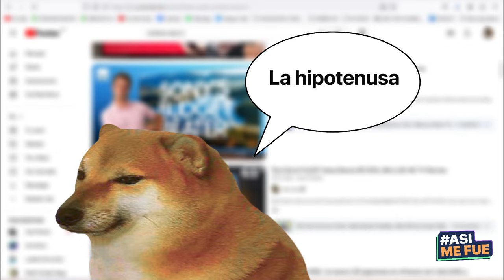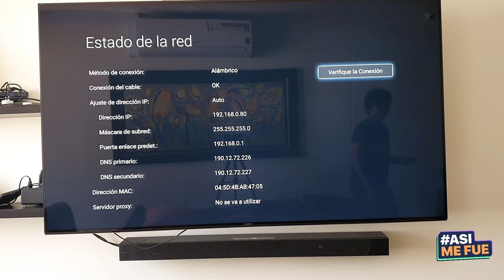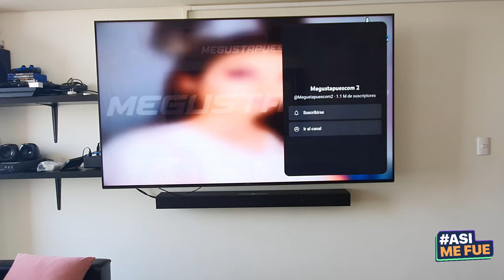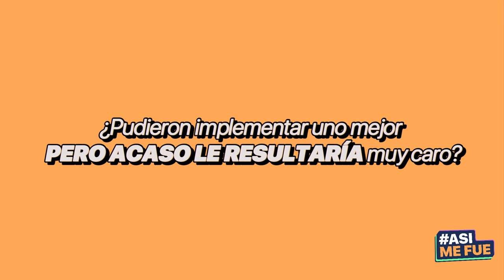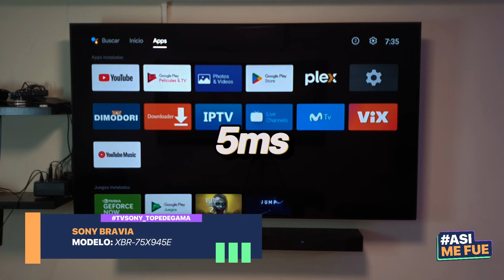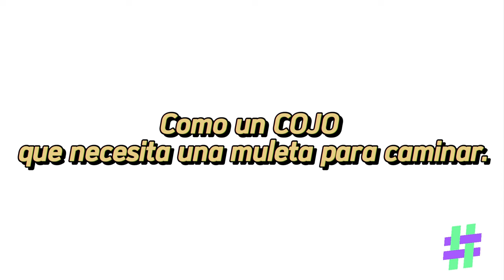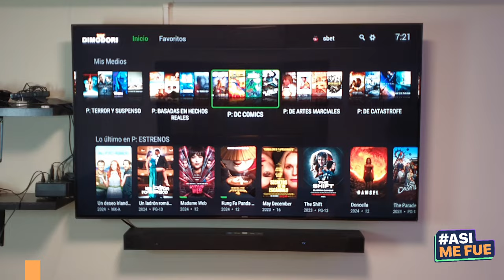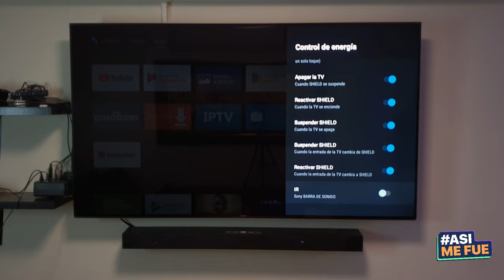EL TV 4K DE SONY QUE NO REPRODUCÍA EN 4K